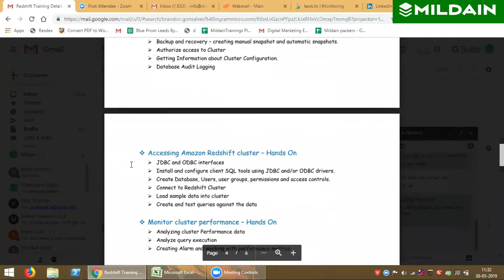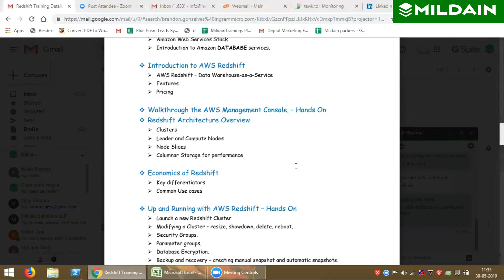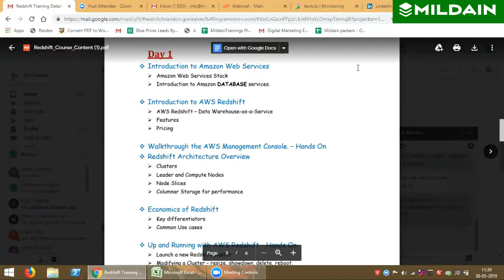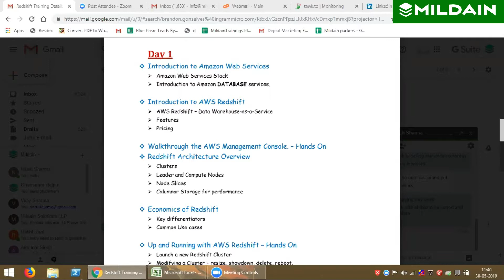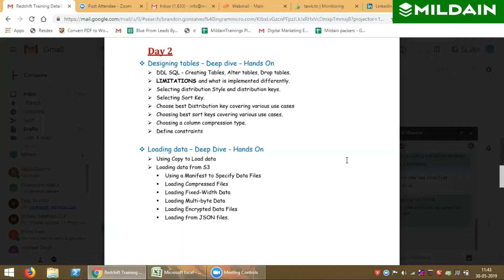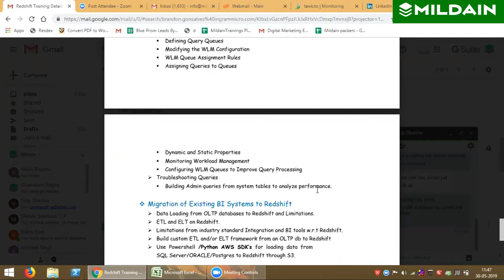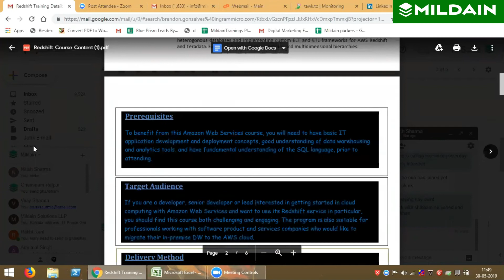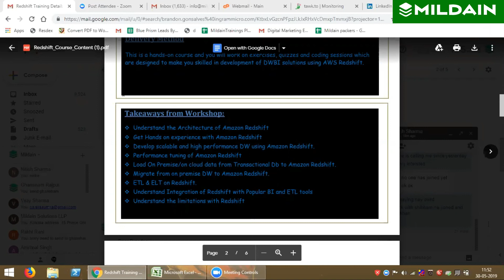Amazon Redshift Course Video | Redshift Tutorial for Beginners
This “Amazon Redshift Course Content” video by Mildain will help you understand what Amazon Redshift topics covered in full course.
We comprehend that there are barely any videos on Amazon Redshift training for beginners accessible on the channel. Our efforts are visible in the video. The trainer has absorbed all thoughts and basics of the Amazon Redshift course in the video.